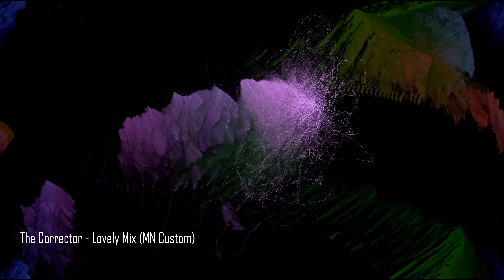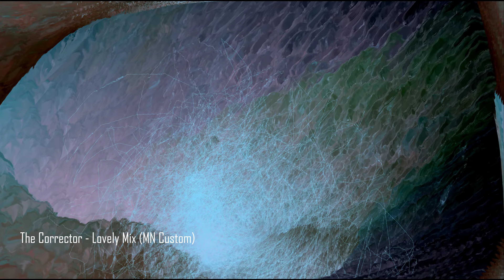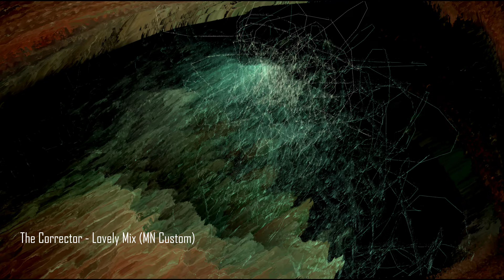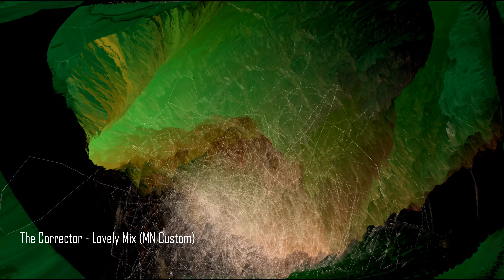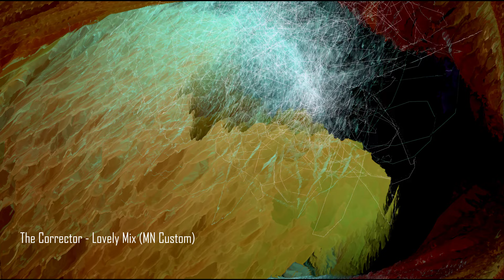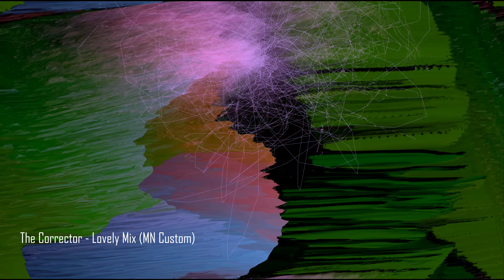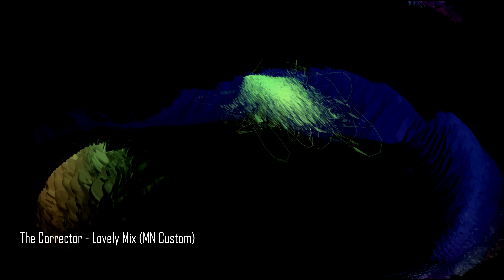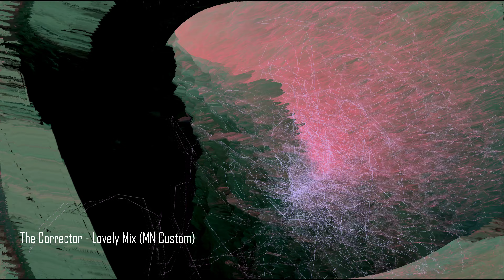The Corrector - Lovely Mix (MN Custom)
Custom mix for a friend.  It's an odd mixture of tracks but I thought I'd share it with you :-)

Starts with dubstep, does some random rock, bit of house, some trance and finishes off with classic rave! What could go wrong?! :-D

Tracklist

01 Jordan Schor - Cosmic (feat. Nathan Brumley)
02 Def Leppard - Hysteria
03 The Cure - Why Can't I Be You?
04 FDVM x Broken Back - Eight (CARSTN Remix)
05 LVNDSCAPE feat. Mi Manchi - In My Mind (Extended Mix)
06 5udo - One (Original Mix)
07 Markus Schulz feat Liz Primo - Blown Away (Extended Mix)
08 Marco Demark feat. Casey Barnes - Tiny Dancer (Deadmau5 Vocal Remix)
09 Gareth Emery feat. Christina Novelli - Concrete Angel (Starkillers Remix)
10 Fabio Xb & Liuck Feat Christina Novelli - Step Into The Light (Original Mix)
11 New Order - Blue Monday (NicBow Remix)
12 Paul Van Dyk - For An Angel (PvD Remix + Eva Kade Vocal)
13 Alex M.O.R.P.H. feat. Sylvia Tosun - An Angel's Love (Vocal Mix)
14 Sunlounger - OK (Roger Shah Uplifting Extended Remix)
15 Key4050 & Plumb - I Love You (Extended Mix)
16 Scooter - Ramp! (The Logical Song) (Orginal Club Mix)
17 Scooter - Friends (Alari Remix)
18 Scooter - Friends (Radio Edit)